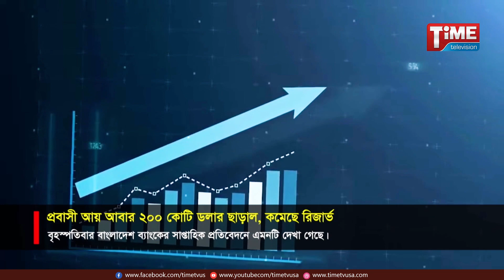রেমিট্যান্স আয় ছাড়াল ২০০ কোটি ডলার, কমেছে রিজার্ভ | Remittance | Time News